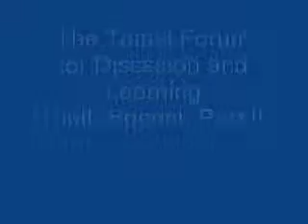Taipei Forum: Dependant Origination in Buddhism (2 of 4)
This was our third forum in October of 2010